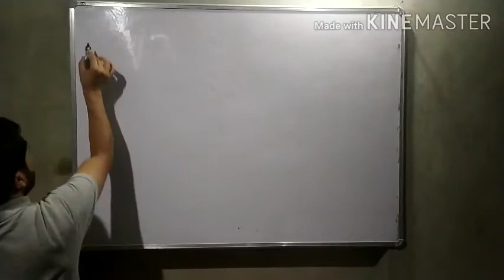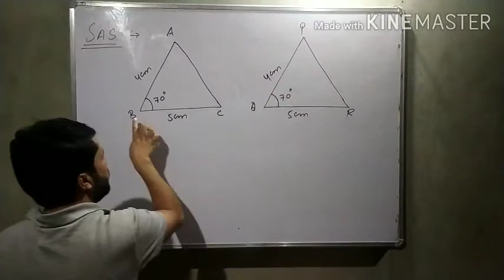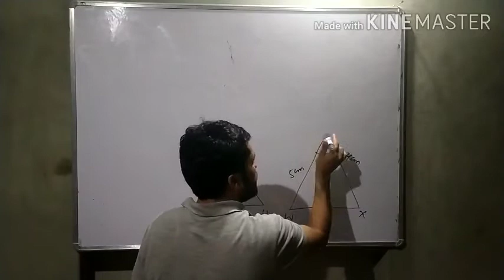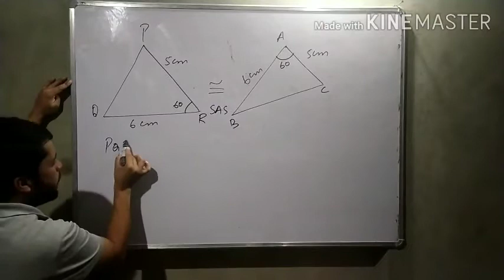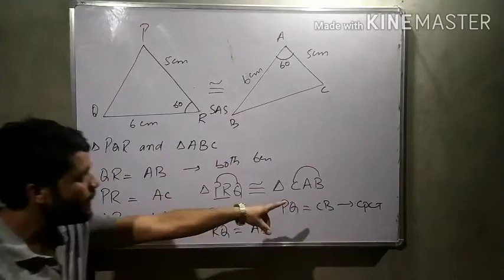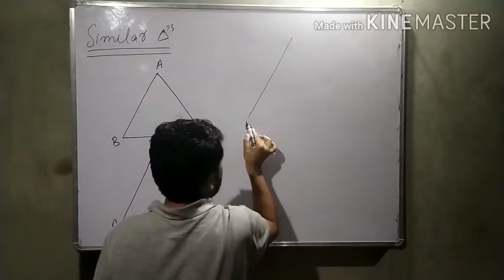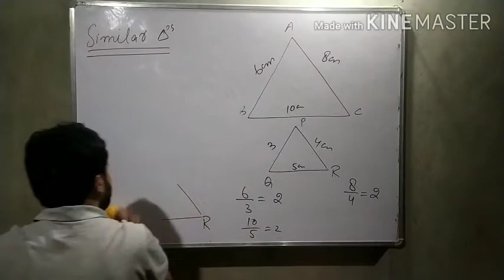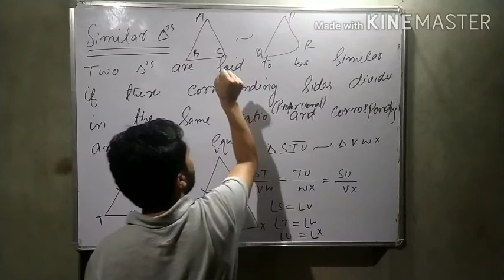10th class triangles 03